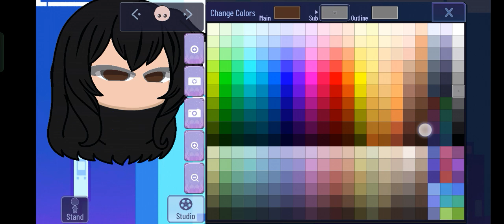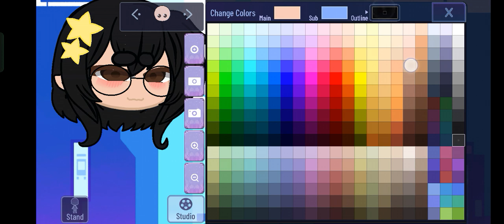Making hair in Gacha World mod!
HELP RHIS LOOKS LIKE ME. KINDA AKSNDJDJDM